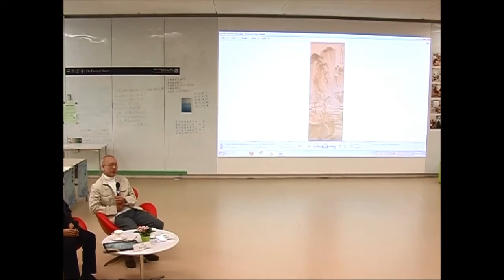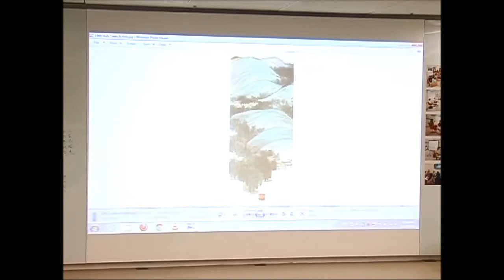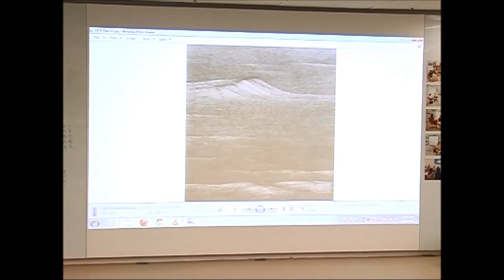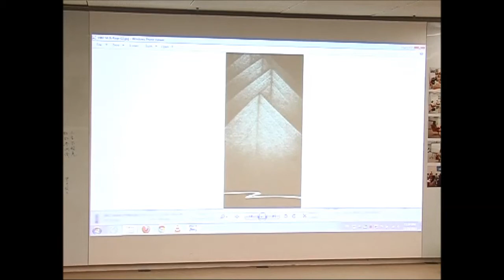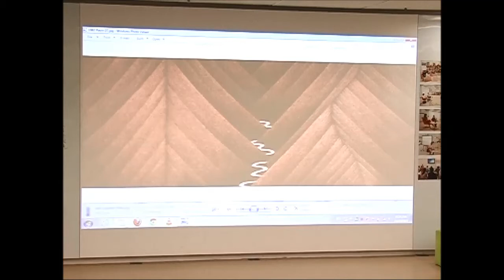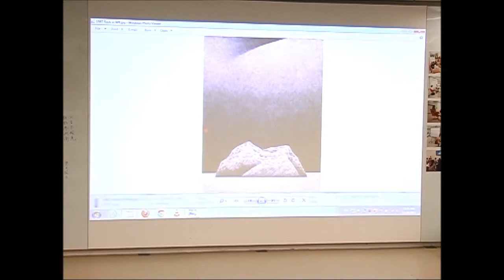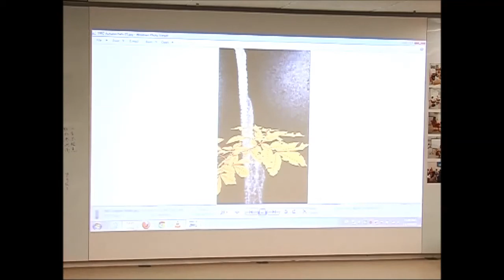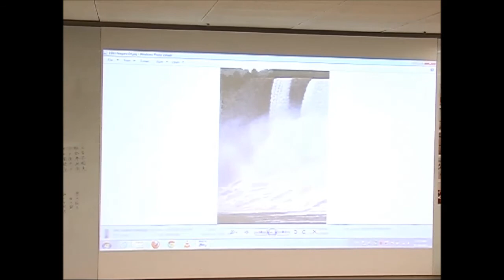進學園講座：靳杰強──創作自述與示範 （第一節）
講者: 靳杰強博士
主持 :莫家良教授
日期: 2013年11月28日